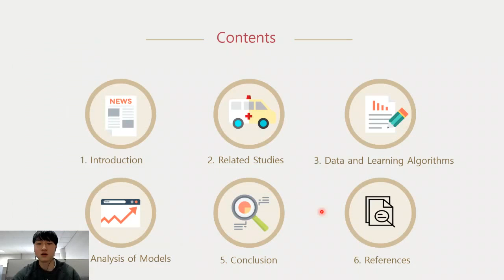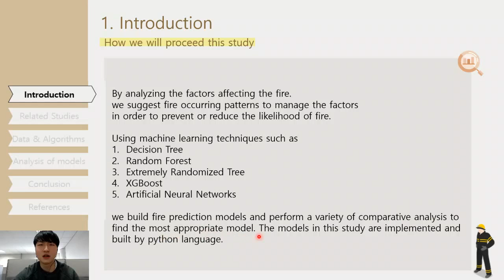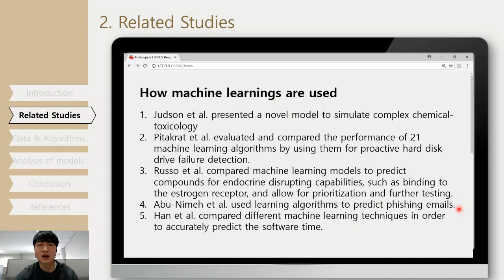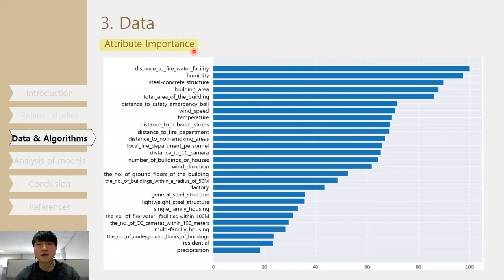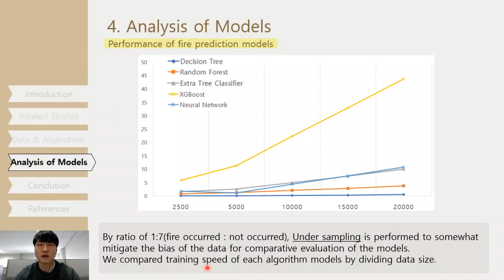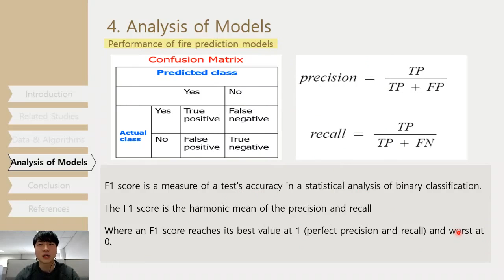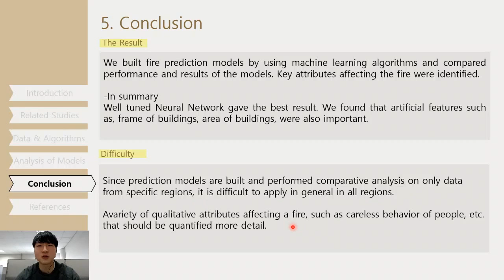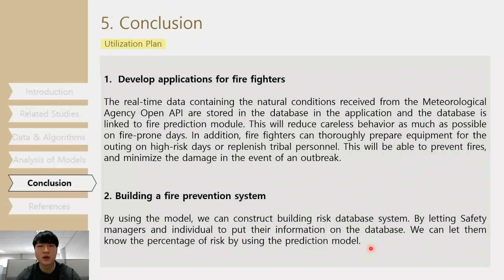FoCos.IDIC.20200425.O.Session1.18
Machine learning models for fire prediction and Comparative analysis (Jaesung Chang, Jaeyoung Yoon, Gun Ho Lee)